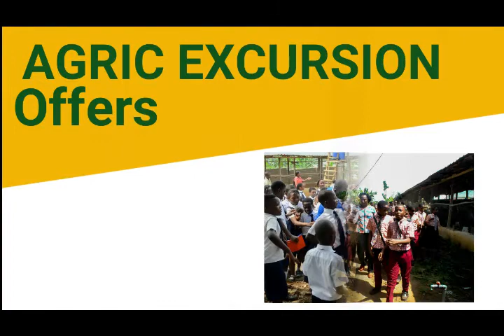ADS CONCEPTS - By Top Digital Marketer Ayodeji Sodiq Olalekan | 08036481556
ADS CONCEPTS - By Top Digital Marketer (Ayodeji Sodiq Olalekan)

This advert concepts is made for XtralargeFarms by @jcmcofficial1